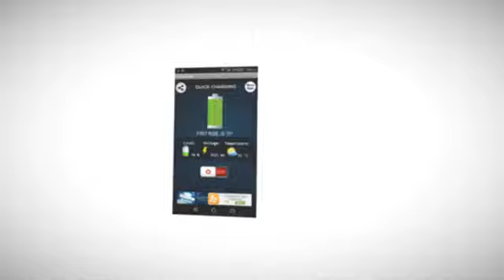Ultra Fast Charger 5X